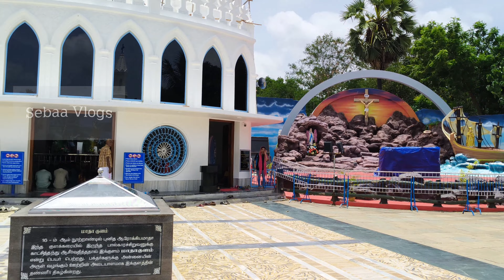வேளாங்கண்ணி மாதா திருத்தலம் | Velankanni Church Festival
வேளாங்கண்ணி மாதா திருத்தலம் | Velankanni Church Festival | Velankanni